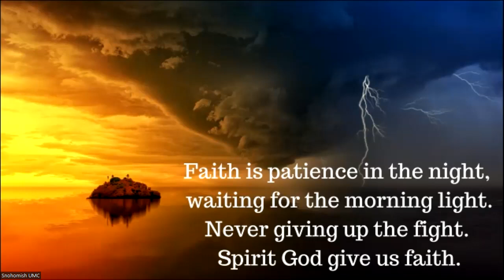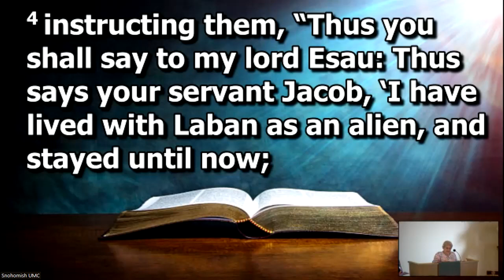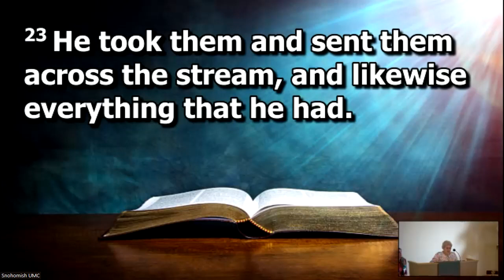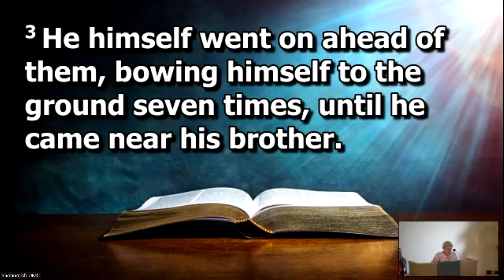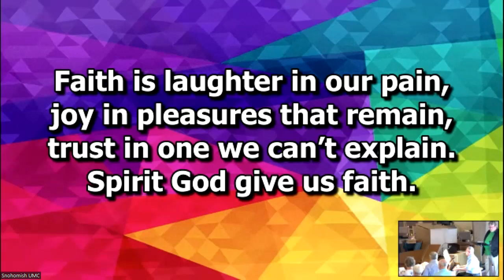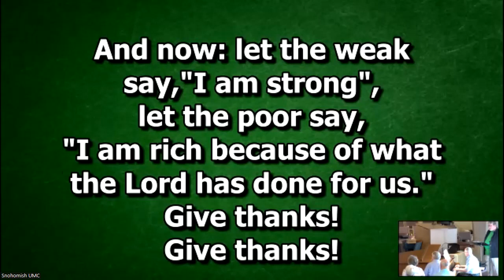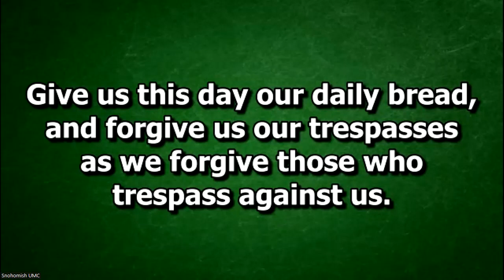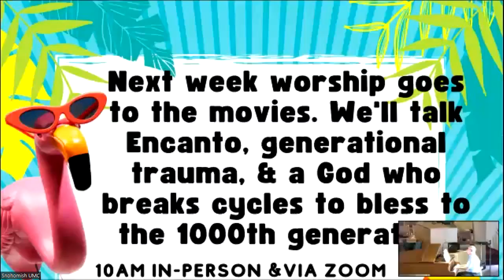August 20, 2023 Worship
This morning's theme is 'faith in the night.' We hear the story of Jacob returning home. He is afraid to meet his brother Esau again after the trickery of the last time they were together. Jacob ends up wrestling a blessing from God in the night; which gives way to reconciliation with Esau in the morning. Jacob's story reminds us that there is blessing in holding on to God, who always holds on to us, first.